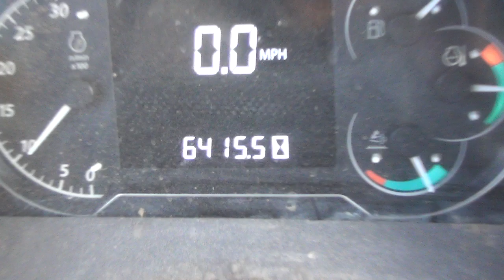Lot 156 - 2016 John Deere 5115M Wheel Tractor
2023 December Public Auction
2016 John Deere 5115M Wheel Tractor
Hr. Meter Indicates: 6,414 Hours
Serial #: 1LV5115MLGG100167
Features: John Deere Diesel Engine , MFWD , 3pt, PTO, Auxiliary Hydraulics , Front Weights, Wheel Weights and Nelson Orchard Cab
Comments: Starts and Runs